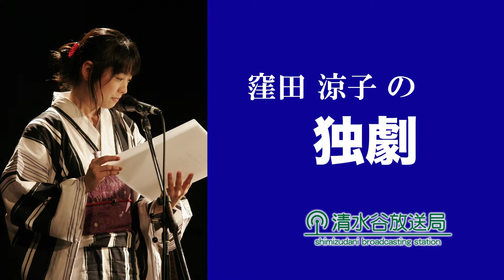窪田涼子の朗読番組「独劇」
放送中聴いても良し！観覧に来てもなお良し！！の朗読劇
TV・CM・ラジオ・VP等のナレーションはもちろん、朗読劇やイベントなど関西を中心に幅広く活躍するフリーナレーター窪田涼子。

特に朗読劇の分野においては、アイ文庫よりオーディオブックの販売が行われており、その朗読劇は鬼気迫る迫力を持っています。

本番組では、著作権切れとなっている作品や地方の民話、加えて学校法人滋慶学園様の制作協力の元アニメーションスクール専門学校、コミュニケーションアート専門学校、また上記専門学校の生徒の作品を朗読劇とすることによりSF・コメディー・ホラー等の多岐の分野に渡る作品を朗読劇として昇華させる試みを行います。

もちろん、配信がメインとはなりますが、SORAXNIWA梅田の特徴の一つであるオープンブースという特性を活かして、「聴いて楽しむ、そして観覧に来てもらう事でより観ても楽しめる！」をコンセプトにビジュアルにも拘った番組作りを目指します。

オープニングフリートーク

ゲストや著者がスタジオに来れる場合、その作品の背景や設定などをフリートークの中で聞き出して行きます。

独劇

ゲストナレーターを含めた(ゲストがいる場合)、ナレーターによる朗読劇を行います。

あくまでも生放送という緊張感にナレーター・制作陣ともに拘りを持っております。

数多くの有名企業のVP・CM・株主総会などを担当し、ナレーションだけでなくイベント・演劇・朗読劇と多岐に渡る活動を続けています。

「恋する君のために僕は走る」
大阪コミュニケーションアート専門学校
ライトノベル・小説作家専攻2年生
下岡詩織

清水谷放送局